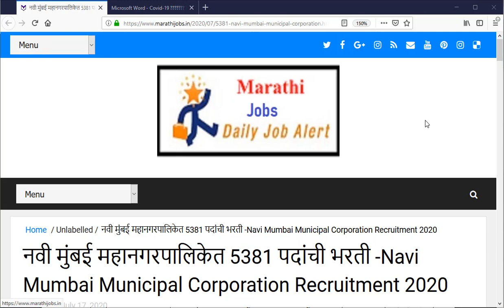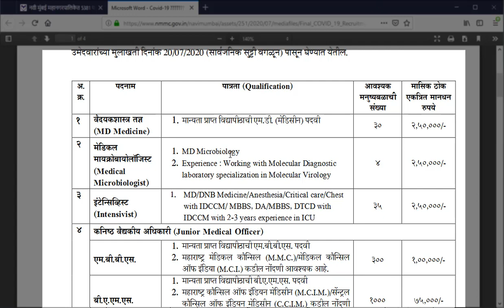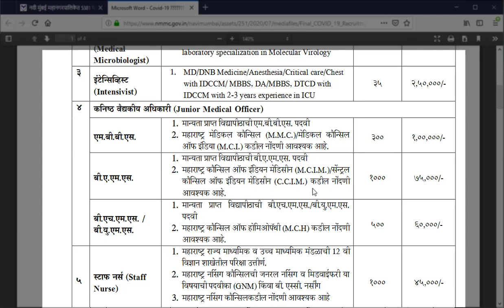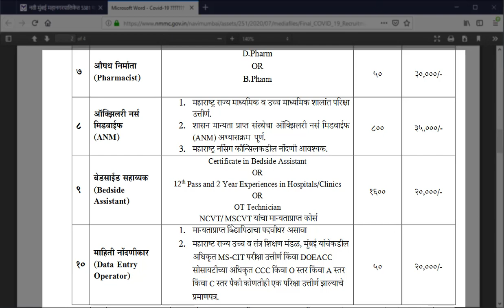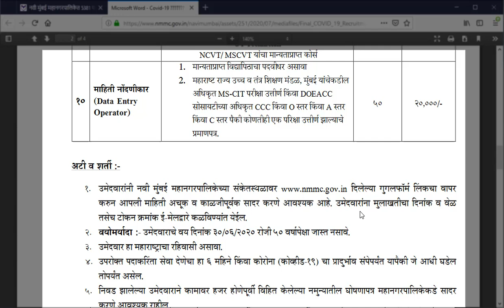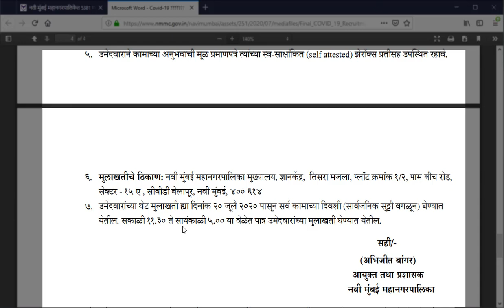महानगरपालिकेत 5381 भरती // महाराष्ट्र नोकरी भरती अलर्ट